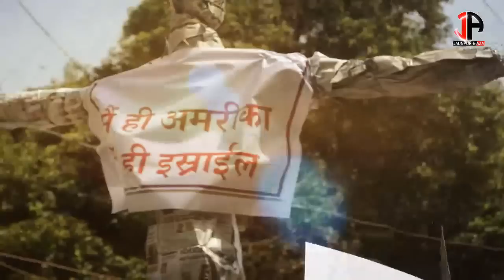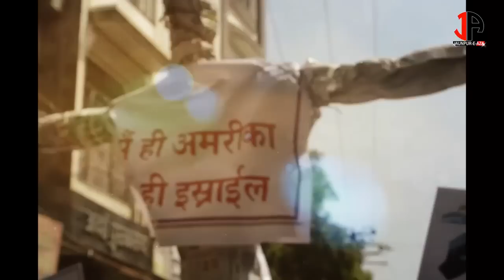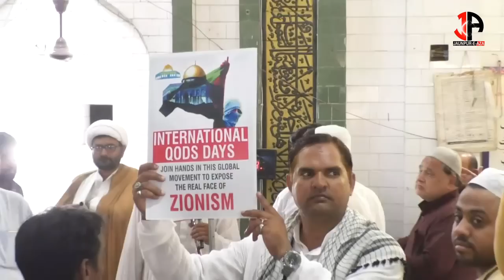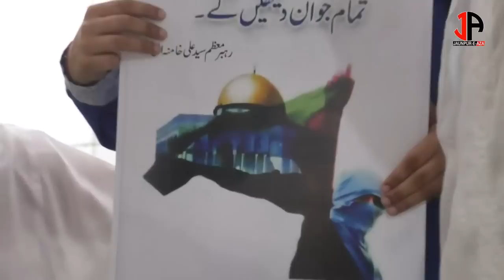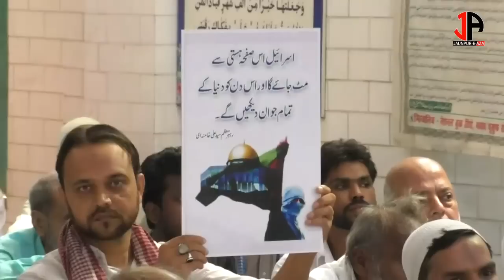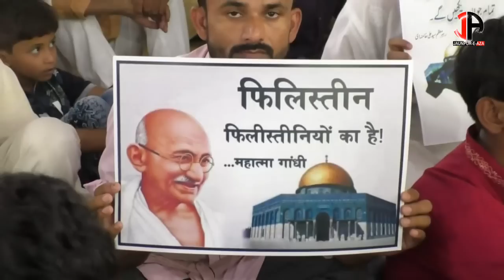AL-QUDS || JAUNPUR U.P. INDIA || 31 MAY 2019 || JAMA MASJID JAUNPUR